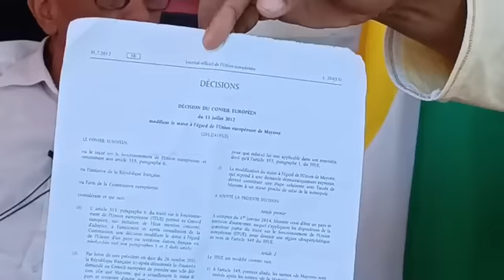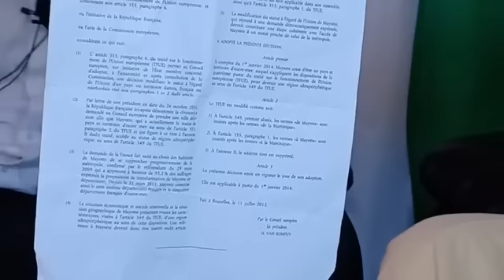Émission avec un expert International Elarif Dine Alias Mwezi Smed : Abdallah Agoi.